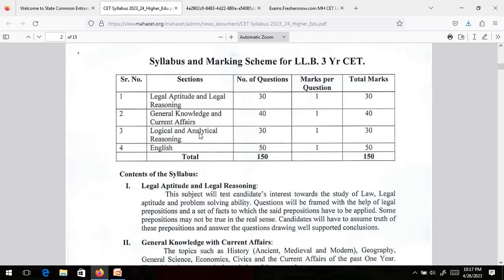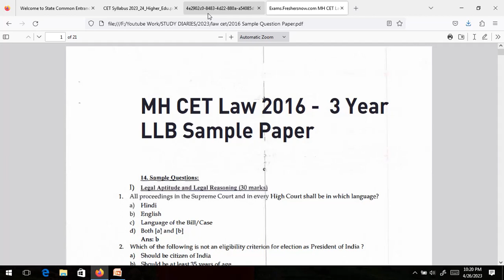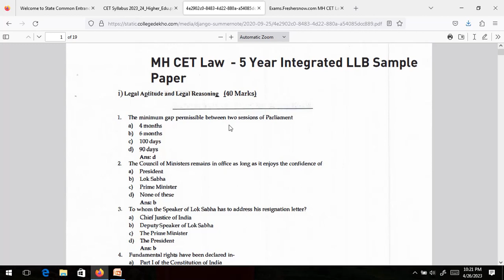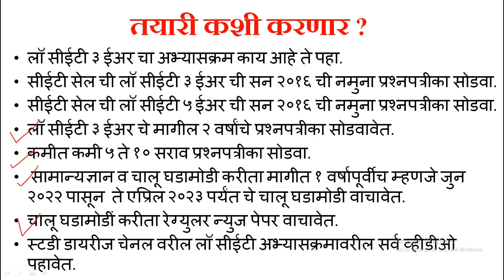MAH-L.L.B.3Yrs.CET 2023| शेवटच्या 5 दिवसात तयारी कशी करणार?| Easy Tips & Tricks| Must Watch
नमस्कार, विद्यार्थी मित्रांनो, आज च्या व्हिडिओ मध्ये आपण लॉ सी.ई.टी. परीक्षा कश्याप्रकारे यशस्वी करणार? शेवटच्या काळात कसा अभ्यास करणार ?  याची संपूर्ण माहीती घेणार आहोत. उद्याचे व्हिडिओ लेक्चर मध्ये आपण  पुढील टॉपिक वर माहिती घेणार आहोत. रोज नवीन नवीन विषयांचा अभ्यास करणार आहोत,  तर मित्रांनो आजचा संपूर्ण व्हिडिओ नक्कीच बघा!

- How to prepare English Grammar - बुद्धिमत्ता चाचणी वर विचारलेले महत्त्वाचे प्रश्न - Legal Reasoning सरावासाठी वस्तुनिष्ठ प्रश्न - Legal Reasoning - Legal Reasoning 50+IMP MCQ's - Most Important General Knowledge - Top Most IMP 100 MCQ’s सामान्य ज्ञान (General Knowledge) - Indian Contract Act - IMP MCQ's on Indian Contract Act - भारतीय राज्यघटनेवर आधारीत सरावासाठी वस्तुनिष्ठ प्रश्न - बौद्धिक चाचणी (Non-Verbal Analogies) - Logical Reasoning(तार्किक आणि विश्लेषणात्मक रीझनिंग) - Most IMP Case Laws MCQ's - लॉ सीईटी प्रश्नपत्रिका 2018 - Previous Year Questions with Explanation - ENGLISH GRAMMAR Most Expected MCQ’s - Current Affairs - General Knowledge & Current Affairs